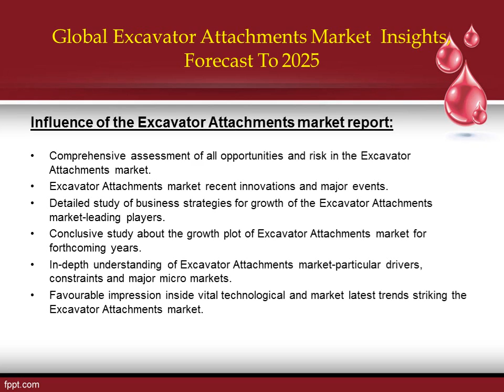Excavator Attachments Market Regional Analysis, Key Players And Forecasts Till 2025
The report presents an in-depth assessment of the Excavator Attachments including enabling technologies, key trends, market drivers, challenges, standardization, regulatory landscape, deployment models, operator case studies, opportunities, future roadmap, value chain, ecosystem player profiles and strategies. The report also presents forecasts for Excavator Attachments investments from 2019 till 2025.